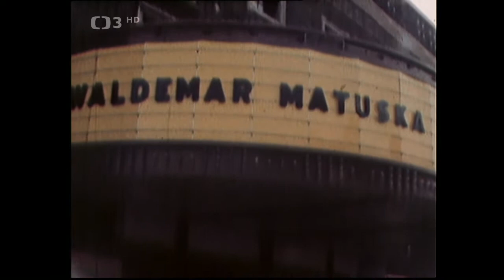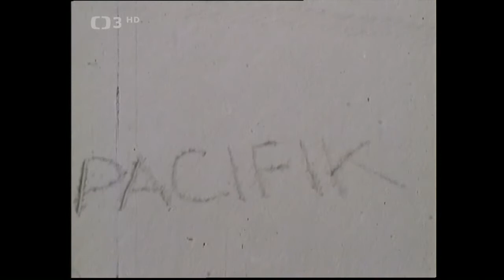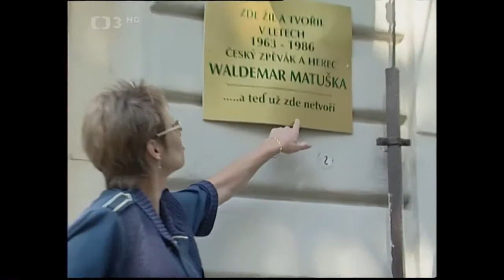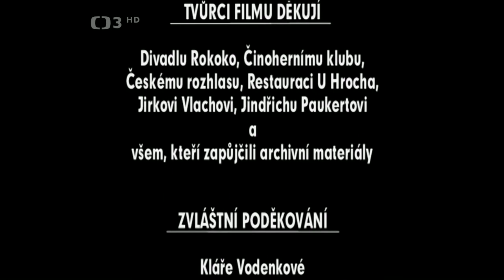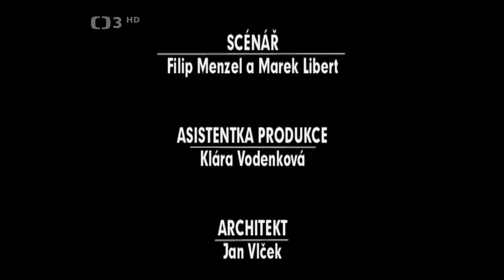To je Waldemar! ◎ Dokumentární film o legendě (2002)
📀Dokumentární film o legendě české populární hudby, který vznikl v roce 2002 při příležitosti kulatých narozenin W. Matušky. Scénář I. Paukert. Kamera M. Tichý. Režie F. Menzel
Jméno zpěváka, filmového herce, legendy české populární hudby Waldemara Matušky (1932–2009) je spojeno se vším podstatným, co se na české hudební scéně odehrávalo od konce padesátých až do osmdesátých let minulého století.

Matuškova sláva se nijak nezmenšovala ani v době, která už ho nesla ve středním proudu, nikoliv na jevištích tehdejších avantgardních divadel-Semaforu a Rokoka. Písničky, které zpíval, z velké části patří k repertoáru, jimž bez rozdílu generací přizvukují všichni. Nezapomenutelný byl ovšem i herec Waldemar Matuška a to jak v hudebních filmech, např. Kdyby tisíc klarinetů, Noc na Karlštejně, tak i v těch zcela nehudebních. Vystupoval v pařížské Olympii, v londýnské Albert Hall i v nashvillské Grand Ole Opry. V roce 1986 emigroval se svou ženou Olgou a synem Waldemarem na Floridu

Česká televize k Matuškovým sedmdesátým narozeninám v roce 2002 natočila dokument To je Waldemar!, jehož autory byli Marek Libert a Filip Menzel. Posledně jmenovaný se jako filmař podílel na dokumentu Igora Chauna Život a smrt Mikyho Volka a vytvořil dokument o skupině Monkey Business.

Dokument Waldemar Matuška se natáčel po Čechách – např. v Poděbradech ve sklárnách, kde se W. Matuška učil sklářem, točilo se i na Karlštejně, na místech, kde vznikal populární filmový muzikál, v němž Matuška hrál. Režisér zprostředkoval setkání Waldemara Matušky s mnoha jeho starými přáteli, z nichž například s přítelem z dětství se Matuška neviděl více než čtyřicet let.

Scény z Floridy a z Matuškova domácího prostředí ve filmu přiblíží home video, které natáčel Matuškův syn Waldemar.